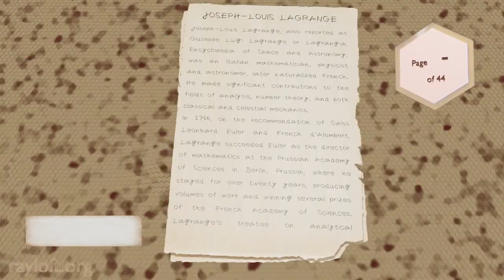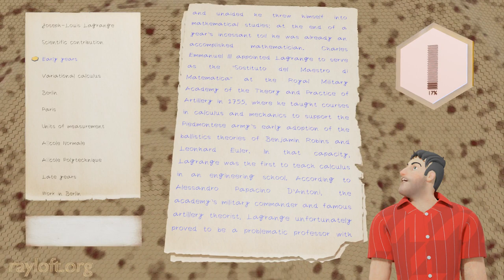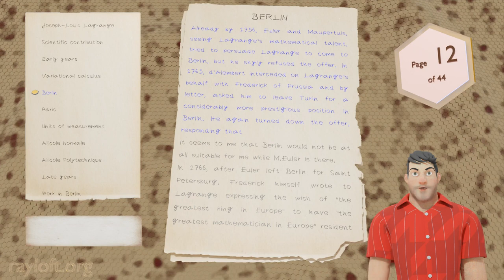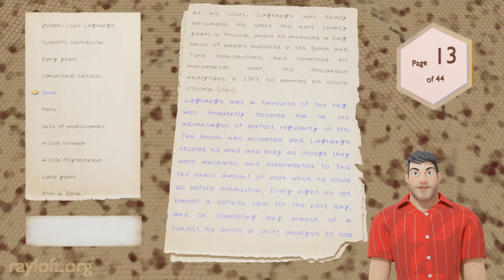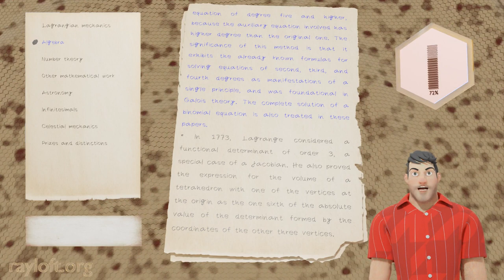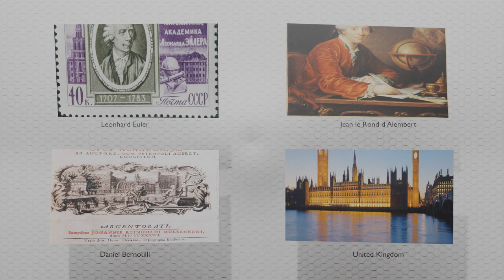Joseph Louis Lagrange | Bio | Videobook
Joseph Louis Lagrange videobook.